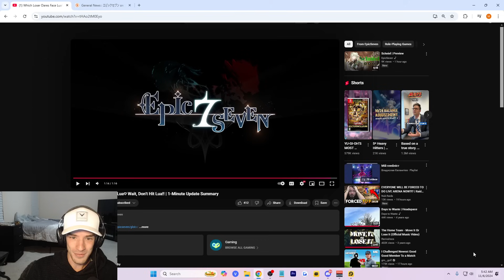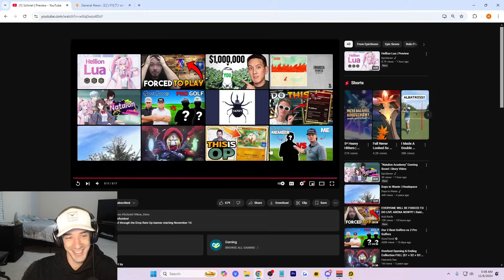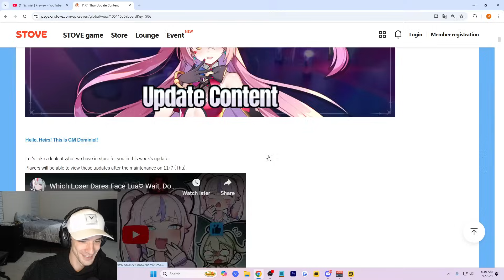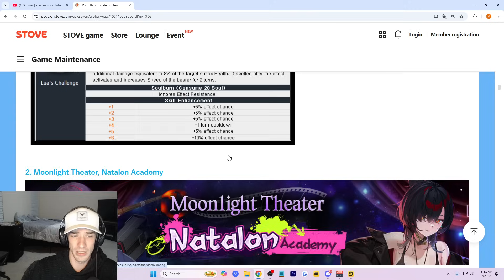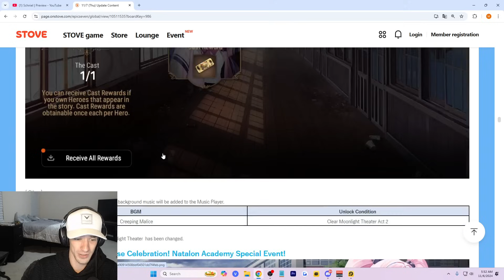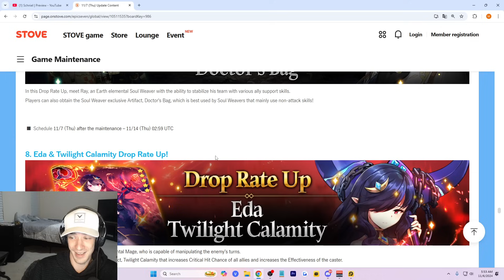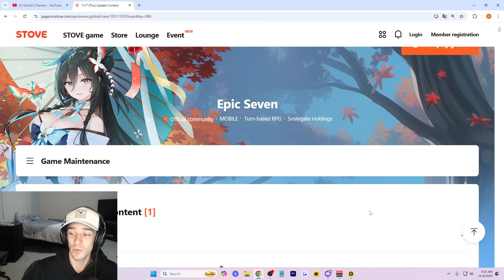Epic Seven - Patch Update, Shniel Preview FINALLY A DDR COUNTER!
Update/patch notes for 11/7